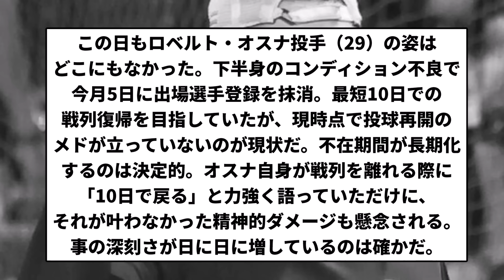【なんやねんそれ】オスナ(15億)長期離脱へ【反応集】【プロ野球反応集】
引用元　オスナ(15億)長期離脱へ

LAMP BGM

文字起こし